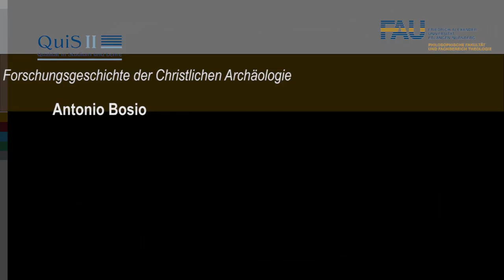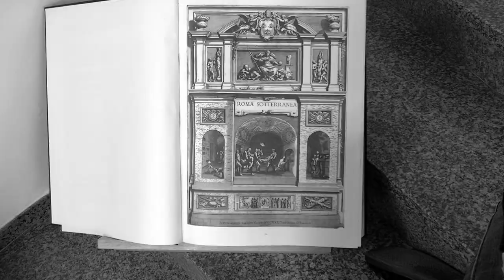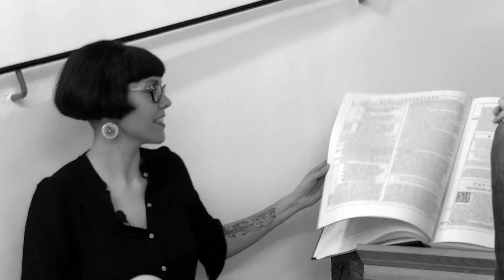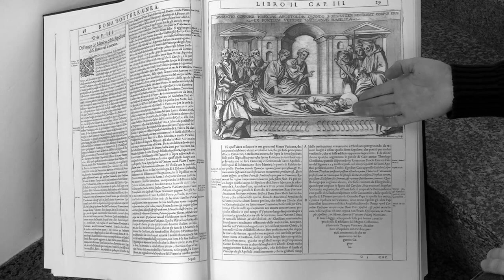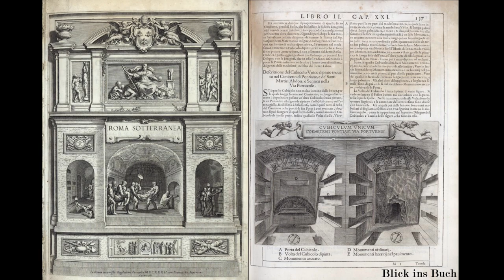Forschungsgeschichte der Christlichen Archäologie: Antonio Bosio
Ein ausführliches Interview mit dem "Kolumbus" der Katakomben.